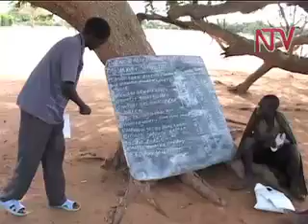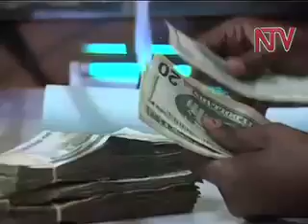25 years of Museveni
He boasts of having fought an ideological war against parochialism, sectarianism and gender chauvinism, but is that what President Yoweri Museveni's 25 year old rule has been all about? His supporters and adversaries alike do agree that he has brought peace to a country that had plunged into misrule  and anarchy. And as he looks up to a new 5 year term at the helm.